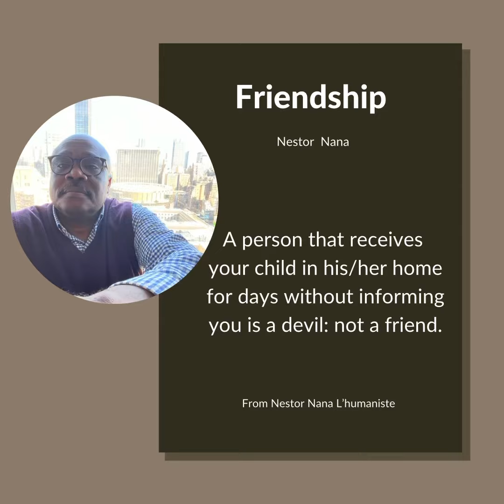Check your friends list and take action